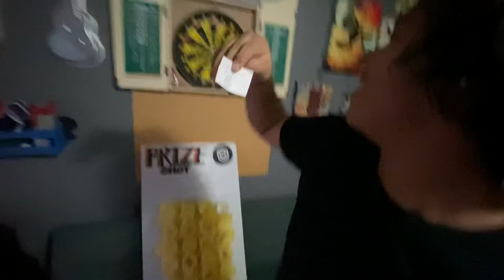Bobbing for apples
Og upload date: November 16, 2021